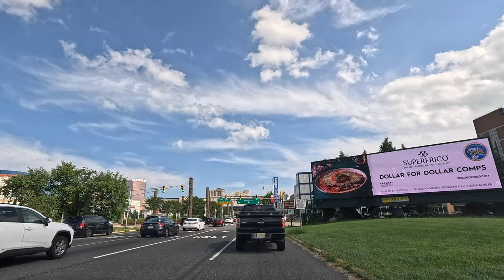Driving from Manhattan (NYC) to Atlantic City | New Jersey | USA